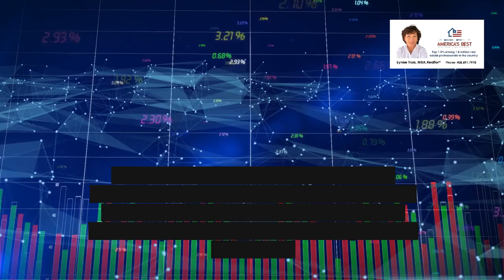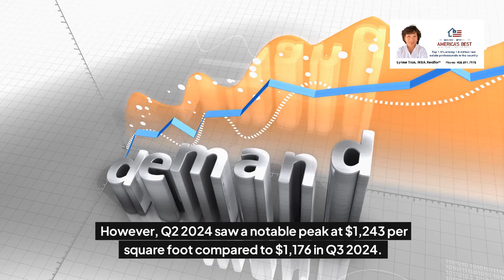Santa Clara County Real Estate Market for Q32024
Here is the Santa Clara County market roundup for Q3 2024. It has gotten a little slower in October 2024, as expected.  However, real estate is local. Whatever your plan is, let sit down and discuss. I'll be glad to help.